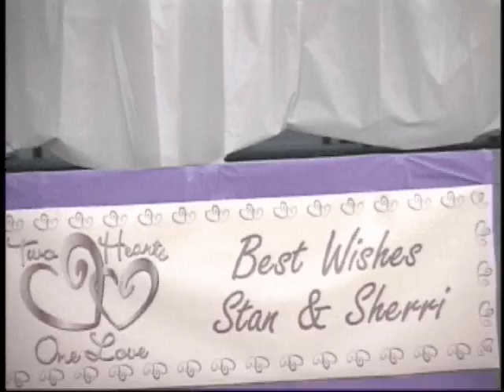Filming Reception DEMO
Malone Media Productions is Available for your Wedding and Reception.  Cotrell & Linda Malone are here help capture your entire Day so that you can watch it over and over.  Providing the Best in Cameras, Getting Testimonials from family and friends, the cutting of the cake and throwing of the bouquet.  As a Husband and Wife Team we know the importance of this day and we are dedicated to making sure your mind is at ease.